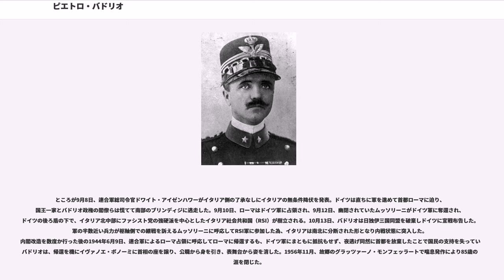ピエトロ・バドリオ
ピエトロ・バドリオ（Pietro Badoglio, duca di Addis Abeba、1871年9月28日 - 1956年11月1日）は、イタリア王国の首相（在任：1943年7月25日 - 1944年6月10日）、初代サボティーノ侯爵、初代アディスアベバ公爵。軍人。姓はバドーリオ、バドリョ、バドーリョとも表記する。

ピエモンテ地方の町グラッツァーノ・モンフェッラートに生まれる（アレクサンドリアで誕生、という資料もある）。イタリア軍に入隊の後、トリノの士官学校を卒業。1889年から始まった第一次エチオピア戦争には青年将校の1人として従軍。1896年3月1日のアドワの戦いでは、撤退する友軍の掩護に活躍。司令官であったオレステ・バラティエリが政府から敗北の責を押し付けられ失脚する中、掩護の活躍が認められ少佐に昇進した。

1914年からの第一次世界大戦では歩兵師団の参謀長や軍団長などを歴任。1916年には少将に昇進した。オーストリア・ハンガリー帝国との休戦条約交渉ではイタリア全権大使として派遣された。

1919年、陸軍参謀長に就任。1922年ベニート・ムッソリーニのローマ進軍に反発する発言を行うなどファシスト政権に対立する姿勢を見せた為、軍を追放されブラジル大使に左遷された時期を除き、1928年までその地位にあった。その間の1925年には国防参謀長に就任。1926年に元帥に昇進。1928年にはイタリア国王よりサボティーノ侯爵に叙される。

1928年から1933年までリビア総督。1935年から始まった第二次エチオピア戦争では当初この戦争には関わっていなかったが、11月に入り慎重策をムッソリーニから批判されていたエミーリオ・デ・ボーノ将軍の目付け役とも言うべき高等弁務官として参加、デ・ボーノが罷免されると後任の司令官となった。バドリオは各軍に強行軍での進撃を命じ、頑強な抵抗を見せる地域には毒ガス散布や焼夷弾爆撃を行ってムッソリーニの要望に応えての早期征服を実現した。1936年5月5日のアディスアベバ陥落によって戦争が終わると、イタリア領東アフリカ帝国の副王、次いでアディスアベバ公爵位を国王ヴィットーリオ・エマヌエーレ3世から賜る。その後、第二次世界大戦参戦前まで再び国防参謀長として登用されたが、大戦前にイタリア王国軍の戦力不足を指摘して参戦に反対し、全ての職を辞して隠遁生活を送った。

ナチス・ドイツの電撃戦による破竹の勝利を見て第二次世界大戦への参戦を決意したムッソリーニに対し、バドリオは「それは自殺だ」と反対の意向を示したとされる。しかしその一方、ガレアッツォ・チャーノ外相の日記には、開戦に向けての会議でバドリオは「嬉しそうな顔をし、戦争開始の用意がある事を示した」と記されている。またジャコモ･カルボーニ将軍が参戦阻止の為に軍事情報局長職の辞任をバドリオに語ったところ、呆れた顔をして「何もする事は無いんだ。御分かりか？ムッソリーニは多分正しいに違いない。ドイツは確かに強い。あいつらが速やかに戦勝を博してくれるだろう」と言う証言もあり、参戦についての態度は一貫してないとする見方もある。ただ、バドリオ自身や前述のカルボーニのように、参戦には慎重であるべき、という見解が軍上層部の主流だったことは確かである。

その後、戦局が枢軸側にとって劣勢になるにつれ、当初から参戦には慎重だった軍内部において、ムッソリーニの求心力は著しく低下していく。バドリオも「一切の失敗はドゥーチェの指導体制の所為だ。彼は実際の作戦指揮の経験は無い。我々に任すべきなのだ」と延べ、ムッソリーニを痛烈に批判している。

1943年に入り、北アフリカ撤退、連合軍のシチリア侵攻が始まりイタリア敗戦は決定的となった。7月24日、5年ぶりにファシズム大評議会がヴェネツィアで開かれ、古参ファシストの初代モルダーノ伯ディーノ・グランディが提出した「統帥権の国王への返還」の動議が過半数の賛成を得て成立（グランディ決議）。ムッソリーニは7月25日、国王ヴィットーリオ・エマヌエーレ3世にその旨報告したその場で身柄を拘束された。ムッソリーニの失脚により、バドリオは国王から首相に任命された。

バドリオは就任演説で「戦争は依然続く」と述べながらも、国王の意向を受け連合国側...